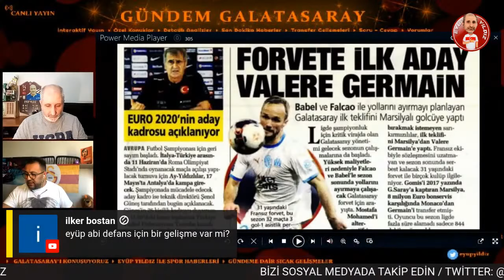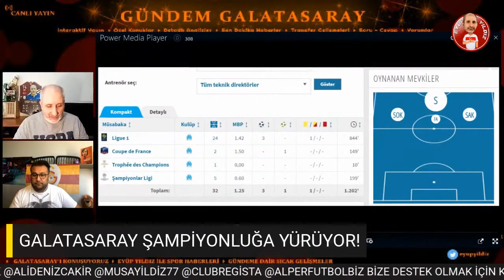SON DAKİKA GALATASARAY TRANSFER HABERLERİ: SANTRAFORA VALERE GERMAIN SAĞ KANADA FELIPE ANDERSON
Galatasaray'da transfer çalışmaları devam ediyor, West Ham'dan Felipe Anderson ve Marsilya'dan Valere Germain isimleri gündemde.